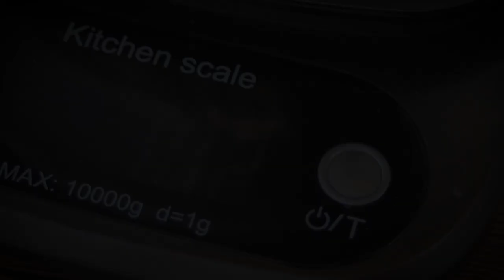สูตรทำ 'นมเขียวเย็น(Green Water with Milk)' สำหรับชงในปริมาณ 2 ลิตร "ทำเองได้..อร่อยด้วย" l ฮักหวาน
สูตรทำ 'นมเขียวเย็น(Green Water with Milk)' สำหรับชงในปริมาณ 2 ลิตร
"ทำเองได้.. อร่อยด้วย"

- นำ้เขียว (เฮลซ์บลูบอย) 240 ml
- ผงครีมเทียม 100 กรัม
- นมข้นจืดโรยหน้า

ขอให้มีความสุขกับเมนูอร่อยนะคร๊าบบบ.. 🥰
ฮักหวาน คาเฟ่แบบบ้านๆ